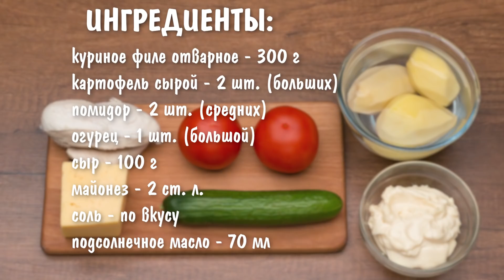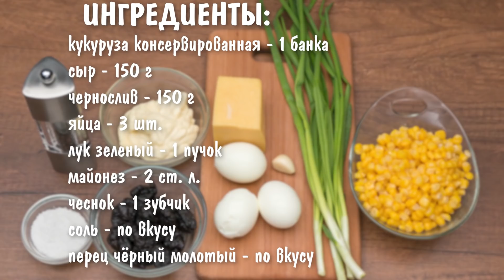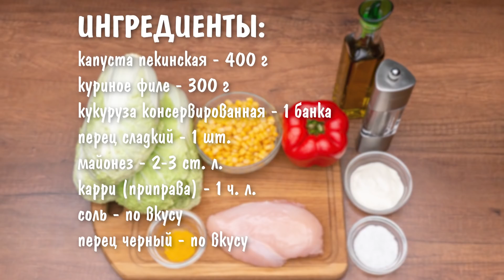5 Красивых САЛАТОВ, которые я обязательно готовлю на Новогодний стол! Меню на Новый год 2022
В этом видео собраны 5 красивых салатов, которые обязательно нужно приготовить на Новогодний стол. Они отлично подходят для Новогоднего меню 2022. Каждый салат вкусный по своему, и я надеюсь, что вы выберите один из них для своего Праздничного стола.

Понравилось видео?

ИНГРЕДИЕНТЫ:
1. Салат «Муравейник» 00:15
куриное филе отварное - 300 г
картофель сырой - 2 шт. (больших)
помидор - 2 шт. (средних)
огурец - 1 шт. (большой)

2. Салат «Роза из огурцов» 03:01
куриная грудка запеченная (вареная) - 300 г
шампиньоны консервированные - 1 банка (200 г)
Маринад:
кипяток - 1 ст.
уксус яблочный или столовый 9% - 2 ст. л.

3. Салат «Початок кукурузы» 05:38
кукуруза консервированная - 1 банка
сыр - 150 г
чернослив - 150 г
яйца - 3 шт.

4. Салат «Морковка» 07:36
картофель отварной - 2 шт.
морковь отварная - 2 шт.
огурец маринованный - 2 шт.
луковица - 1 шт.
маслины - 2-3 шт.
майонез - 200 г
петрушка - небольшой пучок
соль

5. Салат с пекинской капустой, курицей и кукурузой 10:10
капуста пекинская - 400 г
куриное филе - 300 г
карри (приправа) - 1 ч. л.
соль - по вкусу
перец черный - по вкусу

★ Возвращайте до 18% с покупок на Алиэкспресс и других интернет магазинов